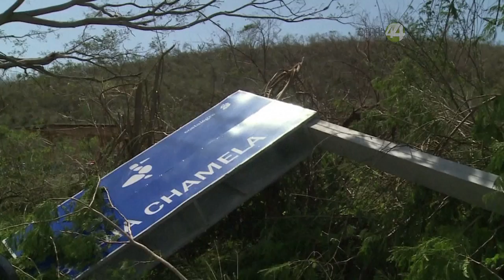Señal Informativa Noticiero Matutino 27-10-15 (Bloque 1)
Durante su visita a Jalisco, el presidente Enrique Peña Nieto manifestó su beneplácito por el saldo blanco que en el estado dejó el huracán Patricia.

Aplaudió la pronta reacción tanto del gobierno como de la población, que ante un fenómeno meteorológico de las características de Patricia, tomó medidas prontas de prevención que evitaron la pérdida de vidas humanas.

Datos Huracán Gobierno

Asegura el Rector de la Universidad de Guadalajara, Tonatiuh Bravo Padilla que los centros regionales y preparatorias cercanas a la costa sufrieron daños menores que no impiden que las clases sean reanudadas a partir de este lunes.